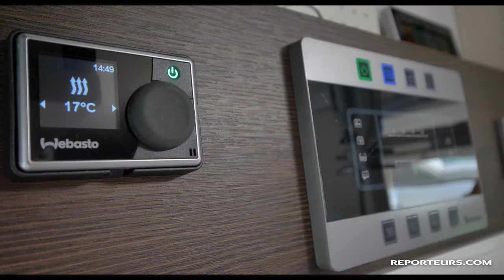Voyager en voilier ou en camping car ?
Voyager de manière indépendante permet d’ apprécier pleinement chaque destination !
On prend le temps se poser, de visiter et d'aller à la rencontre des habitants.
Alors quoi choisir comme habitat mobile ? Voilier ou camping-car ? la réponse en vidéo.
👍 Si tu as aimé la vidéo, n'hésite pas à activer la cloche pour être informé des nouveautés  !
Pour plus d'infos, pose ta question en commentaire !